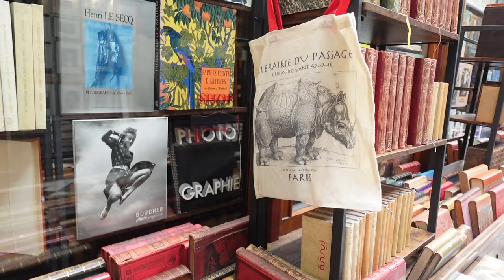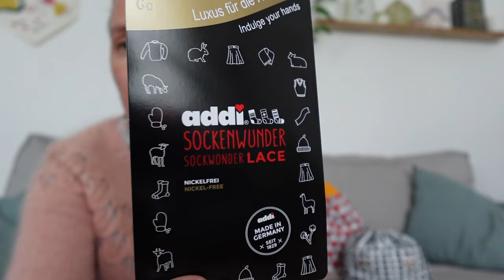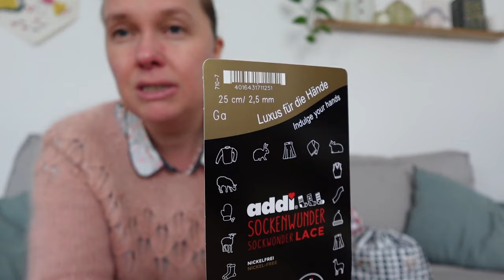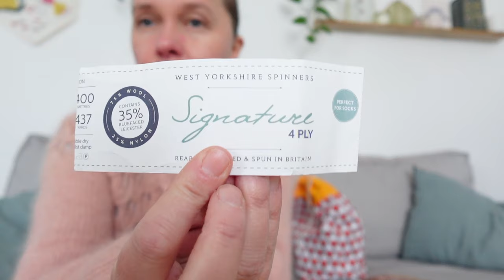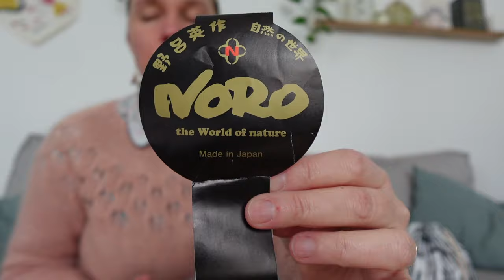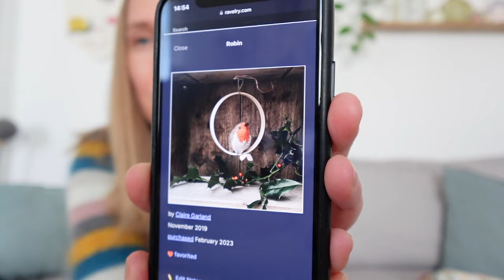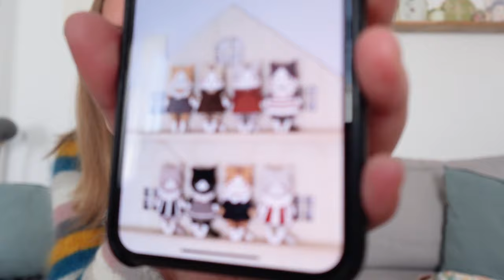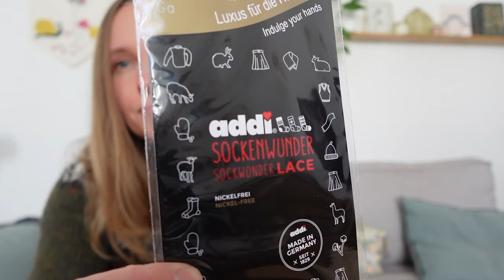See You Later/Podcast Tricot EP034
Ce dont je parle dans cet épisode

- Chaussettes à la vanille dans les laines de chez Le Bruit des Aiguilles
- Aros Sweater de Petite Knit en restes de fils issus de mon stash
- Chaussettes à la vanille pour mon mari en laines de chez Lang Yarns
- Les chaussettes I Heart Socks de Stone Knits issues du Charming Colorwork Socks
- Le mini compte rangs de chez MadmoisellePluche
- Laine à chaussettes Life In The Long Grass coloris Cockleshell qualité Fine Sock
- Anneau marqueur de chez l'Atelier de Callixene

Merci d’avoir regardé ce podcast, j’espère que ça vous a plu !

N’hésitez pas à me laisser un petit commentaire ça me fait toujours très plaisir ;)